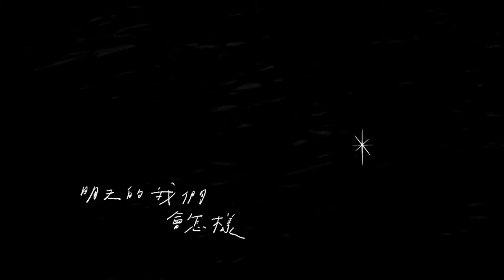周蕙 Where Chou [ 哪兒 Where ] Official Lyric Video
我們漂流著 尋找著 冀盼著
時間 讓我們不斷往前
往前 就能在哪兒跟你相見嗎
哪兒 才是我們再次相愛的地方

周蕙偕好友跨時空創作  溫暖新歌回獻歌迷

11/28即將舉辦「漫步月光下」台北演唱會的周蕙，門票開賣後迅速完售，而8月的新單曲「彎彎的月光」，初試微甜R&B新曲風也讓歌迷為之驚艷，更封周蕙為「月光女伶」，狂敲碗新專輯。為了回應歌迷熱情搶票支持以及對新專輯的殷切期盼，華研國際立即推出周蕙自己創作、製作的全新抒情單曲「哪兒」。

「哪兒」是周蕙睽違九年後再次交出的音樂歌曲創作，同時也擔當了歌曲製作人。從去年底就開始投入新作品前期製作工作的周蕙，因為今年初突來的疫情，聽到了許多遠距離的家人朋友、情人因此不能碰面的情況，對於這種漂浪不定的憂鬱產生許多感觸，因此有了創作一首撫慰人心的歌曲的想法。創作時心中突然浮現一段十多年前一位朋友為她創作的旋律，周蕙聯繫上這位住在美國的舊友，對方訝異只聽過一次的周蕙，至今居然還能完整哼出demo副歌，之後兩人跨時空的完整了這首奇緣旋律。作詞方面，周蕙邀請了作詞人崔惟楷填詞，描寫出周蕙想像中那段「遺憾卻仍保有希望」的情感，歌詞故事中不得已分離的劇中人活在思念與殷切期盼中，儘管眼前充滿未知，但不在遺憾中止步，懷抱希望繼續走向未來。

「哪兒」的八六拍曲式搭配弦樂和鋼琴，在古典流線旋律中營造出一份「在漂流中期待」的不完美之美，有如日本的侘寂美學。周蕙以內斂具磁性的中低音域嗓音娓娓道來，在不安之中點燃著冀盼的星星之火，希望透過歌曲帶給歌迷們力量，不能相見時更珍惜並期待重逢的未來，縱然挫折遺憾，咀嚼這些歷程後豐富了往後、成就更堅強的自己，希望獻給每一位期待重逢的歌迷朋友。
哪兒
作曲：周蕙 Where Chou、Elliott Wang
作詞：崔惟楷 Luke"B.T"Tsui
編曲 Arranger：溫奕哲 Phil Wen

背起行囊 把回憶輕放 遠方那扇窗 滅了光
淚在眼眶 漸冰涼 當思念變成了框
花已凋謝 會否再綻放 時間沒帶走這惆悵
走過人間無常 至少在心上 抱持著一線希望

明天的我們會怎樣 是否能回到你身旁
不確定命運 多少起伏跌宕 結局將如何收場
明天的你是什麼樣 是否美好一如往常
該來的未來 永遠無法預想
哪兒 哪兒 才是我們再次相愛的 地方

人群熙攘把故事隱藏 怕夜深人靜 會心慌
那段時光 已泛黃 遺憾比離別更傷
葉子飄落尋覓你方向 就算路途滿是風霜
走過人間無常 仍然在心上 抱持著一線希望

製作人 Producer：周蕙Where Chou、張與辰Vic Teo
配唱製作人 Vocal Producer：張與辰Vic Teo
和聲編寫 Backing Vocals Arrangement：張與辰Vic Teo
和聲演唱 Backing Vocals：周蕙Where Chou、張與辰Vic Teo

弦樂監製Strings Producer：溫奕哲 Phil Wen
弦樂 Strings：曜爆甘音樂工作室 Just Busy Music Studio
第一小提琴 First Violin：蔡曜宇 Shuon Tsai、朱奕寧 Yi-Ning Ju
第二小提琴 Second Violin：駱思云 Ssu-Yun Lo、黃雨柔 Nala Huang
中提琴 Viola：甘威鵬 Weapon Gan、牟啟東 Wayne Mau
大提琴 Cello：劉涵 Hang Liu（隱分子）、葉欲新 Shin Yeh
弦樂錄音師Strings Recording Engineer：楊敏奇Micky Yang
弦樂錄音助理Strings Assistant Engineer：徐振程Jason Hsu
弦樂錄音室Strings Recording Studio：玉成戲院錄音室 YuChen Cinema Studio

配唱錄音師Vocal Recording Engineer：馬丁 Martin Lin
配唱錄音助理Vocal Recording Assistant：歐曜寬 Kuan Ou
配唱錄音室Vocal Recording Studio：華研猛蛋錄音室 HIM Recording Studio
混音 Mixing Engineer：王俊傑@強力錄音室 Mega Force Studio

OP：Go gold music
SP：Universal Ms Publ Ltd Taiwan
OP：由你娛樂有限公司 UNICORN ENTERTAINMENT.
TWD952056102